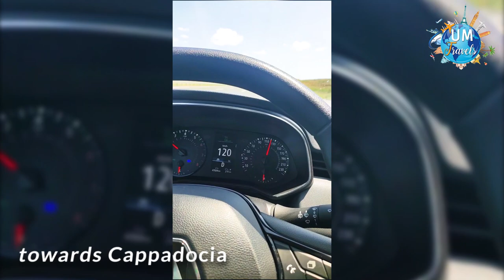Ankara Castle | Ankara to Cappadocia By Walking Tour | Turkey Travel Vlog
Experience the wonders of Turkey in our latest travel vlog, featuring a detailed exploration of the stunning Ankara Castle, followed by an exhilarating walking tour from Ankara to Cappadocia. Get ready for a journey filled with captivating history, awe-inspiring landscapes, and Turkey's rich cultural tapestry.